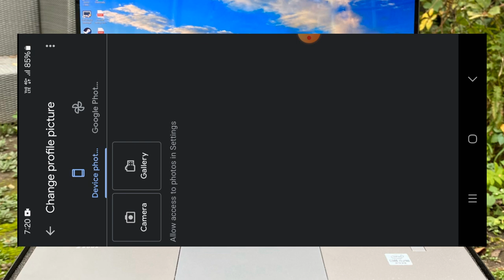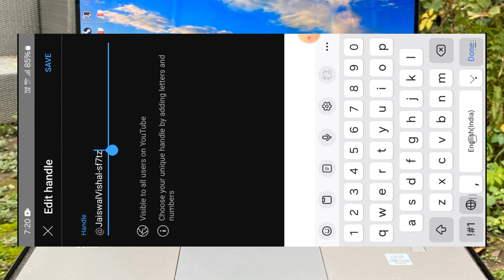Youtube Channel Kaise Banaye | Youtube Channel Banane Ka Sahi Tarika | How To Create A Yt Channel ?